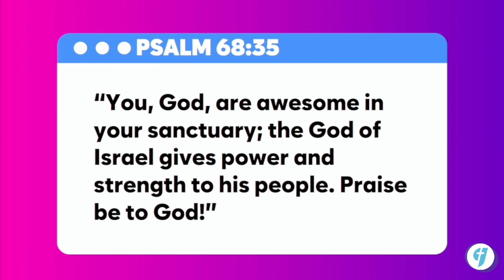WORSHIP SERVICE 04|28|24 (Awesome God, Indescribable, How Great is our God, Through It All)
Praise & Worship at All Generations